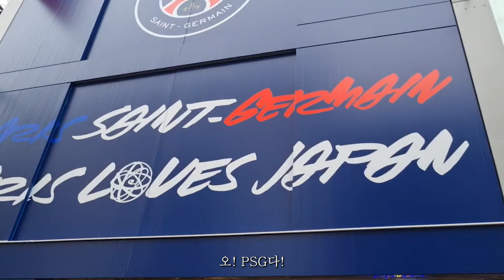TMC | BTTS Vlog Part.4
TMC의 일본 뮤지컬 'Back To The Stage' 브이로그
연습과정부터 일상까지 다 보여드립니다 !